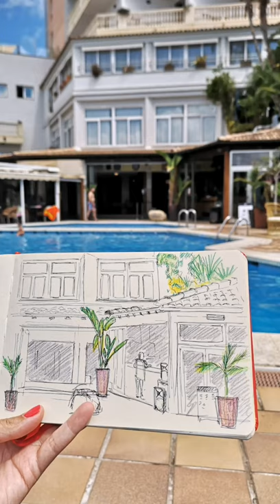Travel Sketching at Alba Seleqtta Hotel Costa Brava | Urban Sketching | Architecture sketching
ABOUT ME

I am an illustrator and watercolourist, from 2020 art teacher. I discovered my passion for painting with red wine several years ago, and now share my knowledge with enthusiasts.
I taught more than 3000 people worldwide to paint with red wine. Companies like AirBnB, Squarespace, Dropbox, Pinterest, Visa etc joined the experience.

- Two video tutorials or commented demo in real time per month
- One step-by-step illustration per month
- A new post every two weeks (materials, recommendations...)
- Digital downloads once a month
- Personal comments on your exercises uploaded to the community.